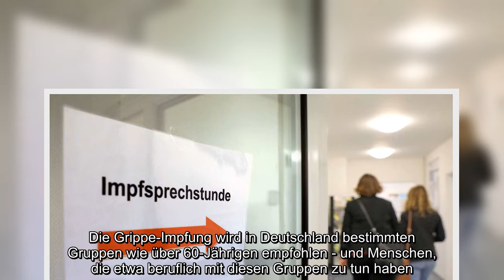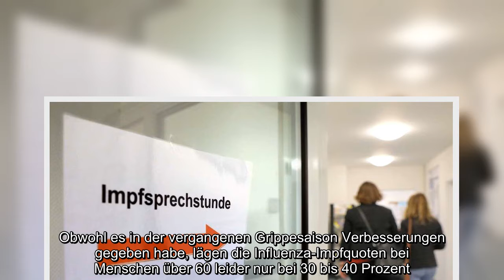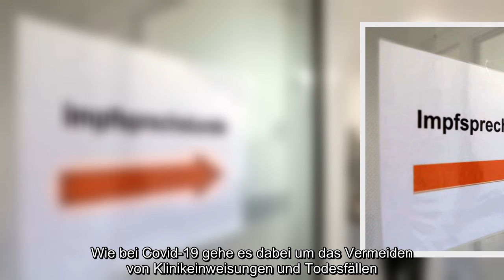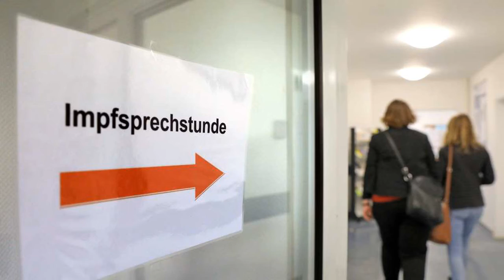RKI-Chef warnt vor Doppelbelastung durch Grippe und Corona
RKI Chef, warnt, Doppelbelastung, durch Grippe, Corona